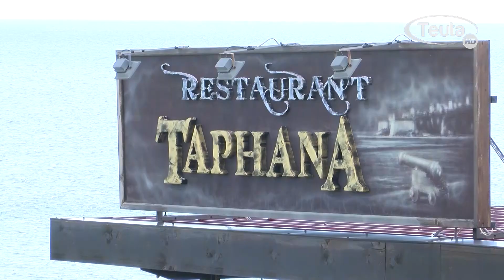TV Teuta/Promo Portreti - Silver Korda